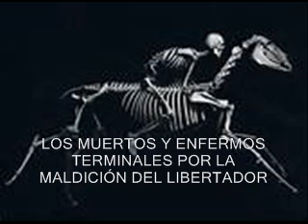LOS MUERTOS DEL MAGNICIDIO DE CHAVEZ Y LOS PLANESMACABROS DE MADURO.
SIN MAS COMENTARIOS.